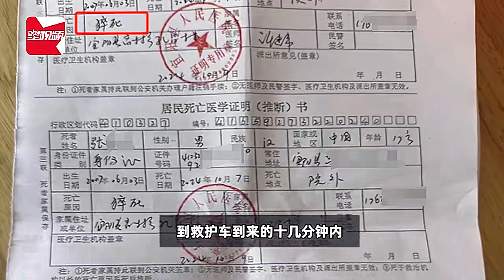河南一高三学生早操后猝死，母亲质疑校方未进行有效抢救，警方已介入